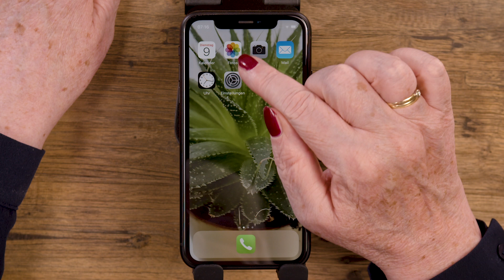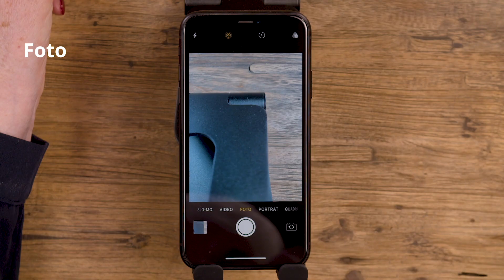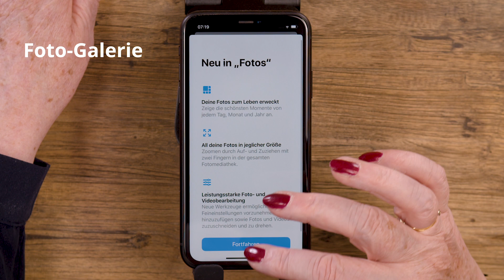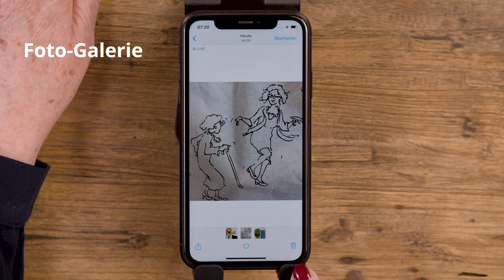Wir versilbern das Netz Folge 4: iOS Kamera und Foto